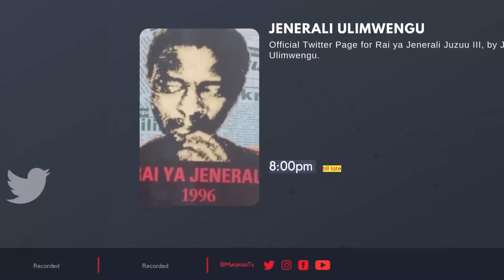JENERALI ULIMWENGU AINGILIA KATI SAKATA LA BANDARI, AFUNGUKA MAZITO